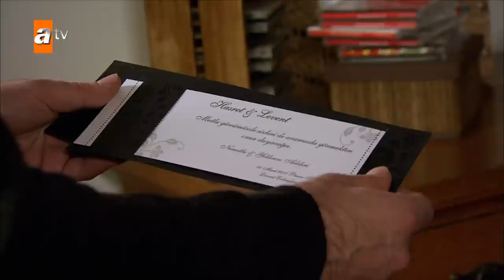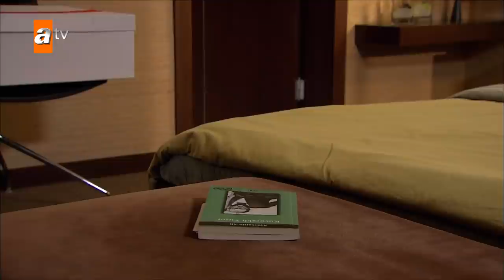Becoming a Lady | Episode 88